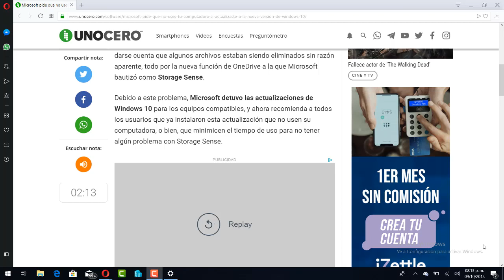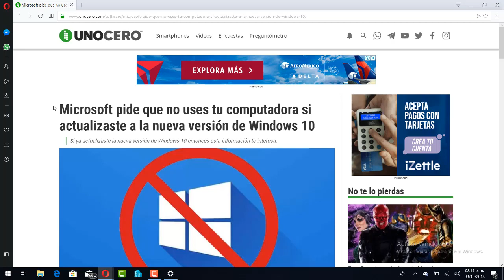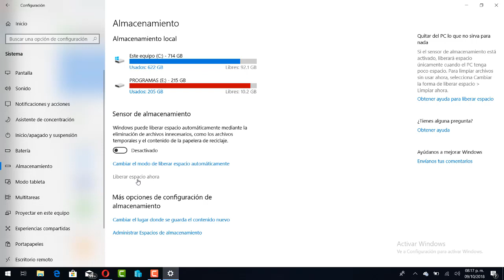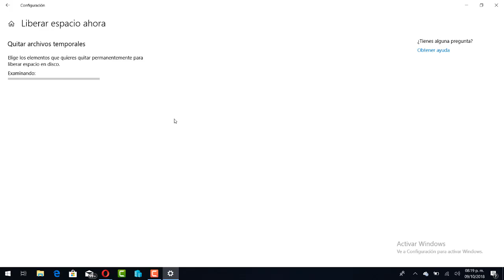Noticia: Microsoft recomienda que no uses tu pc si se te borraron los archivos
Hola en este video te doy otra noticia sobre microsoft que te recomienda que no uses tu equipo si se te borraron los archivos ya que se te pueden sobreescribir

EL CANAL DE DANNY